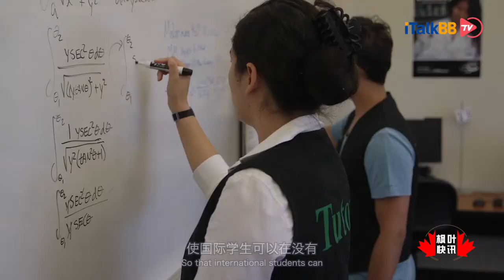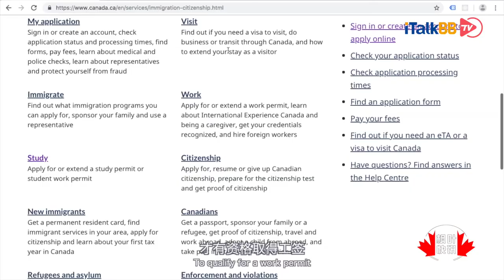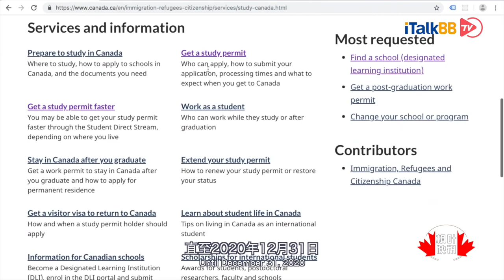受疫情影响，联邦政府将提供留学生学签、工签临时措施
新冠肺炎疫情当前，对于本国和全球的国际学生都是艰难的。根据最新一期加拿大移民通讯、联邦移民难民和公民部发布了就国际学生学习许可和毕业后工作签证的临时措施摘要。